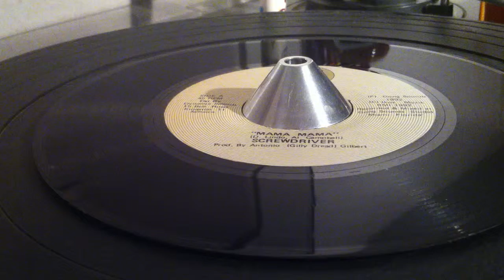SCREWDRIVER ~ Mama Mama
Prod : Antonio "Gilly Dread" Gilbert ~ GONG SOUNDS RECORDS ~ Rec & Mix : Gong Sounds Studio ~ Dist : Dynamic Sounds ~ 7'' ~ 1992 ~ US ~ Original Press ~ Cherry Oh Baby Riddim ~ Written : D. Lindo, Al Campbell ~